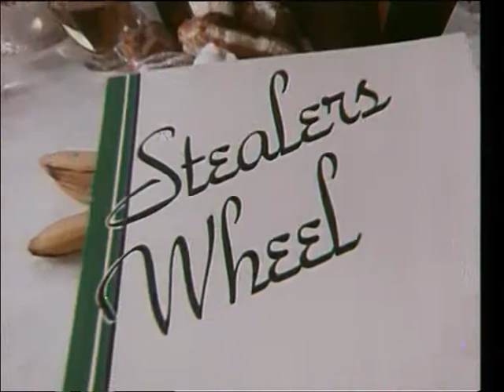Stealers Wheel - Stuck In The Middle With You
Stealers Wheel were a Scottish folk rock/rock band formed in 1972 in Paisley, Scotland, by former school friends Joe Egan and Gerry Rafferty. Their best-known hit is "Stuck in the Middle with You". The band broke up in 1975 and re-formed briefly in 2008.

Egan and Rafferty met as teenagers in Paisley, and became the core of Stealers Wheel. They were initially joined by Roger Brown, Rab Noakes and Ian Campbell in 1972. By the time the band was signed to A&M Records later that year, Brown, Noakes and Campbell had been replaced by Paul Pilnick, Tony Williams and Rod Coombes.

The original line-up recorded Stealers Wheel (October 1972), produced by American songwriters and producers Leiber & Stoller, and was a critical and commercial success, reaching No. 50 in the US Billboard 200 album chart, with their hit single "Stuck in the Middle with You" coming from the album. On 7 November 1972 the band appeared on BBC 2's The Old Grey Whistle Test, performing "I Get By" and "Late Again".

By the time the first album was released, Rafferty had left the band; Luther Grosvenor filled in for him on tour. Tony Williams also left shortly afterwards, and DeLisle Harper joined on bass for the tour.

"Stuck in the Middle With You" reached No. 6 in the US Billboard Hot 100 and No. 8 in the UK Singles Chart in 1973, selling over one million copies worldwide, and was awarded a gold disc. With the album also selling well, Rafferty was persuaded to return. However, Grosvenor, Coombes, Pilnick, and Harper all left the band. The band officially became a duo with various backing musicians on guitar, bass, and drums. Later in 1973, the single "Everyone's Agreed That Everything Will Turn Out Fine" had modest chart success, and in 1974, the single "Star" reached the Top 30 of both the UK and US charts. Reviewing the single "Star", David Middleton at PopRockNation wrote:

A catchy shuffle of the Lennonesque variety, 'Star' is 3 minutes of pure shimmering acoustic-guitar pop loveliness and honey-throated vocal harmonies, punctuated with spikes of harmonica, kazoo, woodblock, and bawdy barrelhouse piano.

(Source Wikipedia 2021)